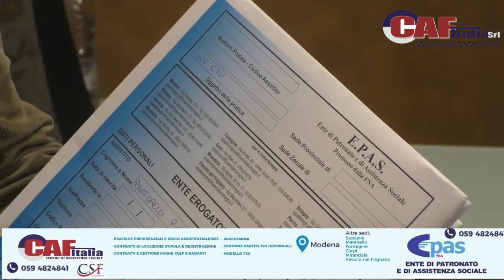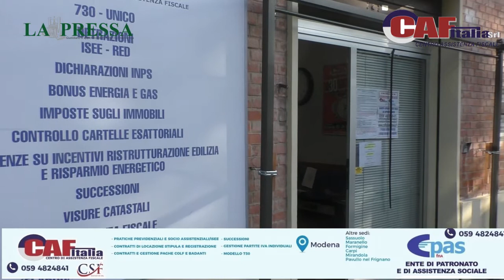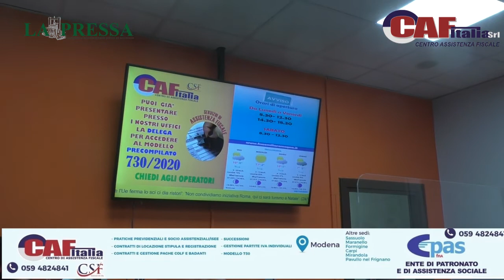Previdenza e diritti: il permesso di soggiorno e la richiesta di cittadinanza